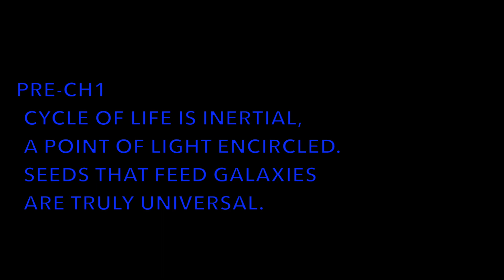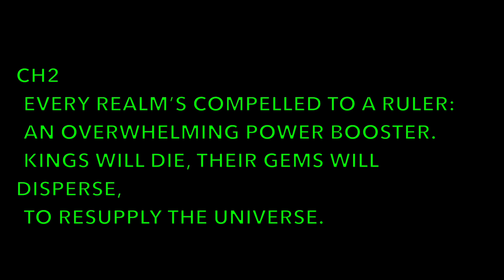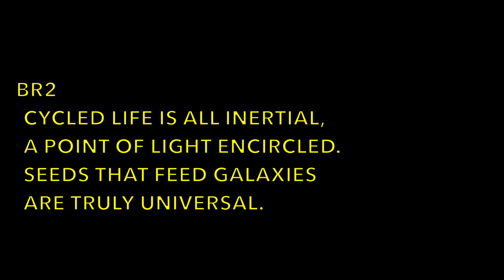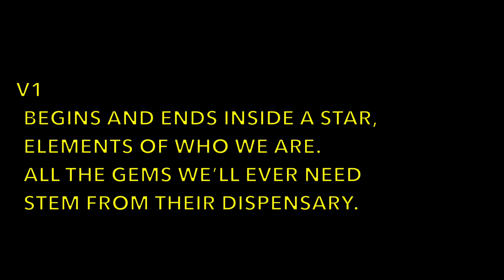Gems Of The Universe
2019 John Heavern,   Gems Of The Universe (Supernovae)

Gems Of The UniverseComposer, Guitar, Synth/Keys, Vocals, Mix/Master - Maarten Gelderman
Lyrics, Video - John Heavern
PIC thanks to Pixabay.com

Brief:"Supernovae are responsible for most of the rare precious metals and gems found on Earth, which is why they are so valuable. This was written as a tribute to the death of stars that resupply the universe with what it needs for survival: a cycle of life. Without it, we would never have come into existence." - JPH